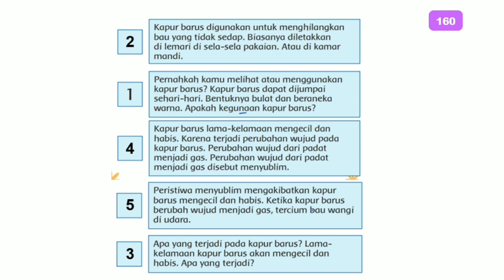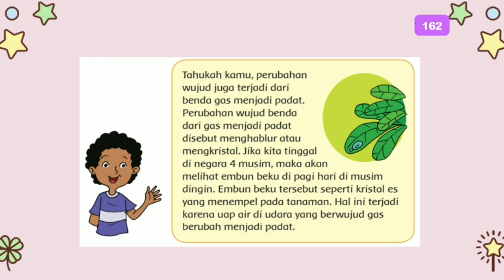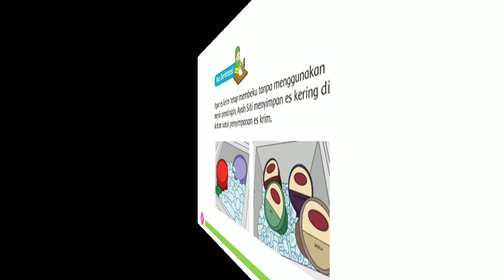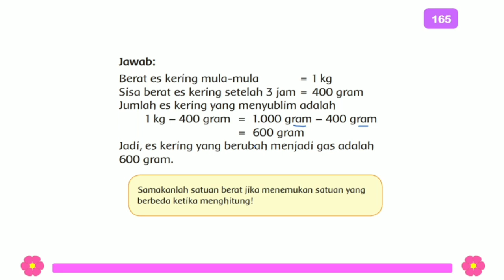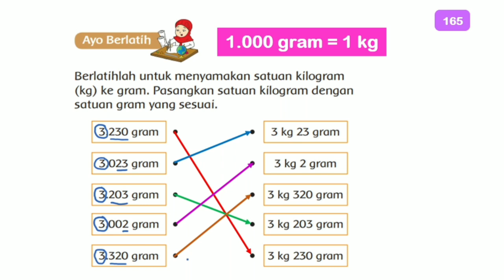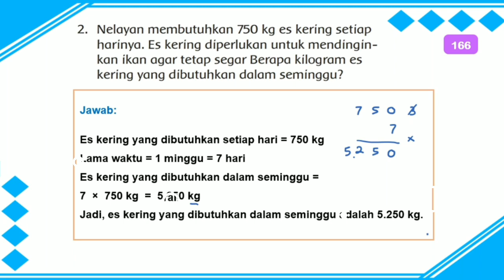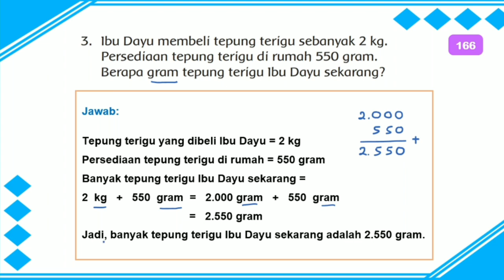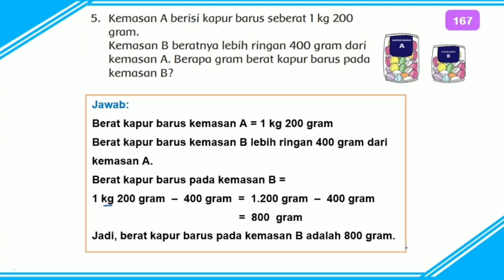Kelas 3 Tema 3 Subtema 3 Pembelajaran 5 hal. 160 - 167 Perubahan Wujud Benda (Pembahasan Materi)